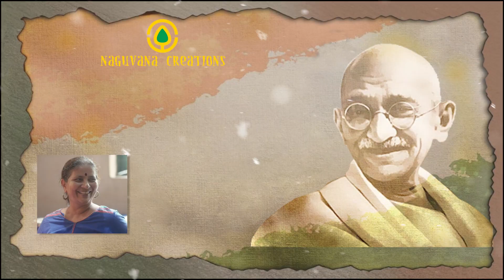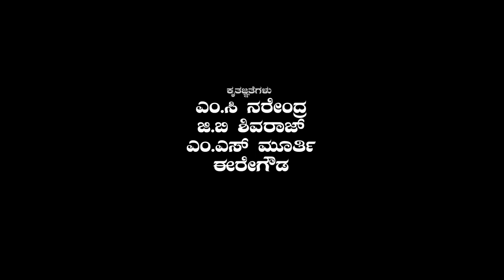'ಗಾಂಧಿ ಕಥನ'/ಸಂಚಿಕೆ-48/ತಿರುಗಿ ಬಿದ್ದ ಸಮಾಜವಾದಿಗಳು, ಮತ್ತೆ ಅಸಹಕಾರ ಚಳವಳಿ, ಮಾಡು ಇಲ್ಲವೆ ಮಡಿ,ನಾಯಕರು ಸೆರೆಮನೆಗೆ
ಮಹಾತ್ಮ ಗಾಂಧೀಜಿಯವರ ಬದುಕು, ಬರಹ ಮತ್ತು ಸತ್ಯ ಶಾಂತಿ ಅಹಿಂಸಾ ಸತ್ಯಾಗ್ರಹಗಳ ಸಮಗ್ರ ನೋಟ ...